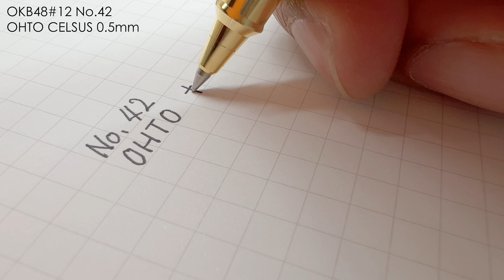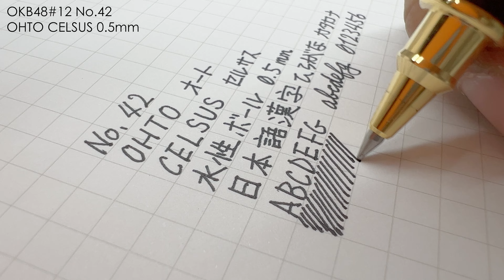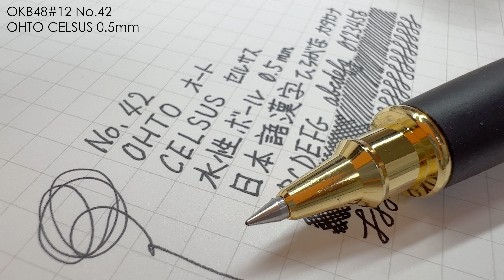【OKB48】No.42「CELSUS 0.5mm」OHTO オート【文具王の今日の筆記具・ショート】 ボールペン セルサス 2022年11月19日